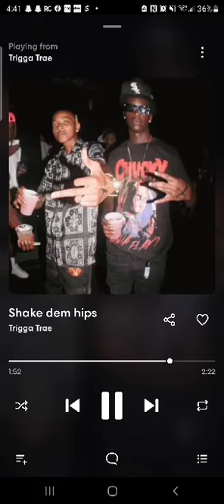RTV - Shake Dem Hips